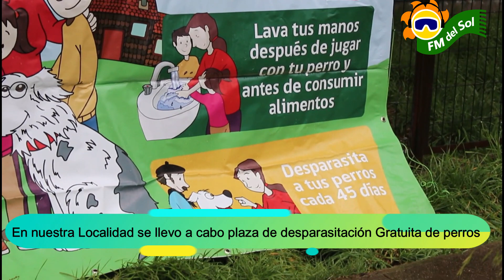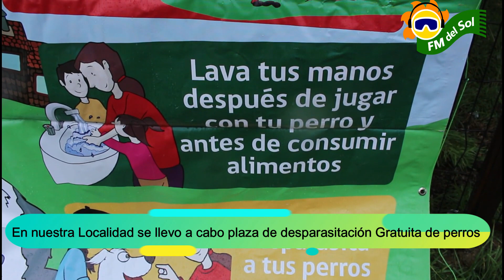EN VILLA MAÑIHUALES SE REALIZÓ PLAZA DE DESPARASITACIÓN GRATUITA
A pesar de la lluvia caída el día Sábado 08 en nuestra localidad más de 70 personas llegaron hasta la sede comunitaria del sector centro, para recibir pastillas antiparasitarias para los canes mayores de 3 meses, plaza ejecutada por la Ilustre municipalidad de Aysén y la seremi de Salud de la región de Aysén.